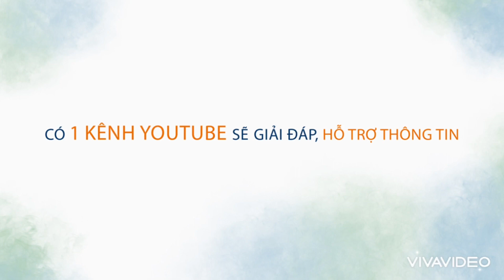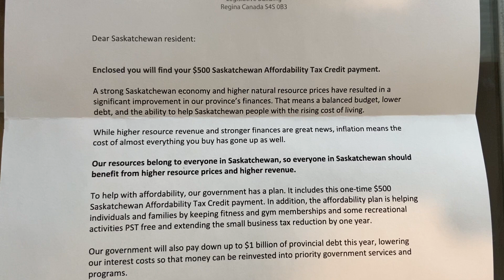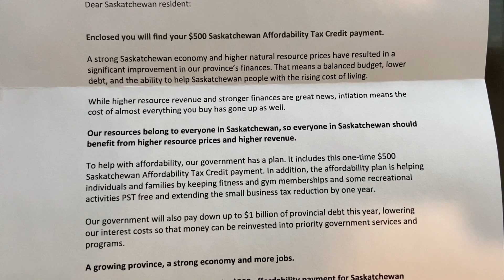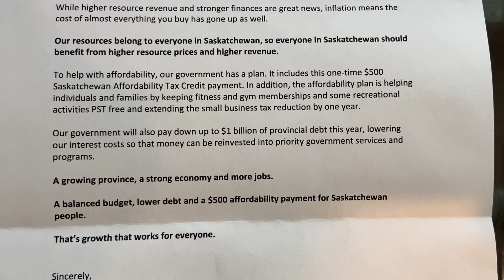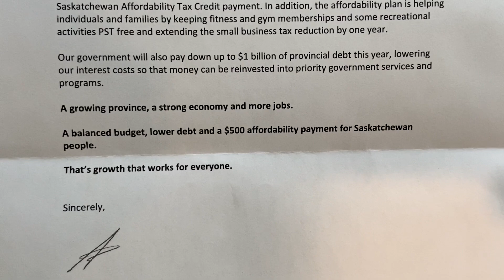VIDEO CŨ tháng 12. Đi làm Passport Canada. SK HỖ TRỢ DÂN như thế nào? | Cuộc Sống Saskatchewan #111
Hôm nay xin đăng video cũ trong tháng 12 lúc cả nhà mình đi làm pp Canada. Ngoài ra xin chia sẽ câu chuyện về cách tỉnh bang Saskatchewan hỗ trợ người dân trong tỉnh như thế nào trong năm 2022 khó khăn vừa qua, mọi người đón xem như thế nào nhé.

Mọi câu hỏi thắc mắc và ý kiến đóng góp xin gửi về facebook của mình nha